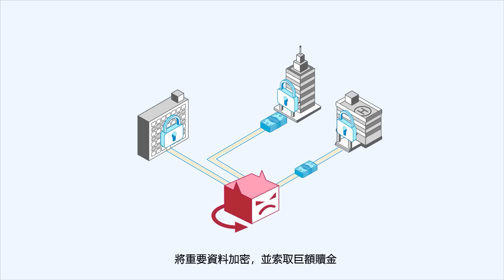QNAP ADRA NDR 解決方案 | 偵測及阻止目標式勒索病毒的活動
QNAP ADRA 快篩網路偵測及應變 (Network Detection and Response, NDR) 解決方案可選擇性過濾網路流量，並偵測惡意軟體的橫向移動擴散，有效阻止惡意攻擊者活動將您的資料外洩或加密。.